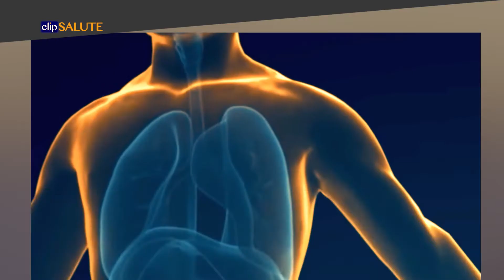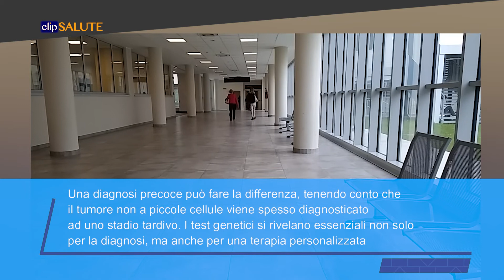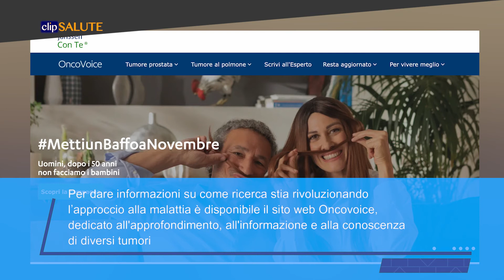Tumore al polmone in aumento tra donne e non fumatori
Il tumore del polmone è il big killer tra tutte le malattie oncologiche, causando ogni anno la morte
di 34 mila persone in Italia, e oltre un milione nel mondo, con numeri sempre più in aumento. Si
tratta della seconda neoplasia più frequente negli uomini (15 per cento) dopo il tumore alla
prostata e la terza nelle donne (6 per cento).
Circa il 20 per cento delle persone a cui viene diagnosticato un tumore al polmone non è un
soggetto fumatore o non è stato esposto al fumo passivo.

Nel video:
Diego Cortinovis, Oncologo medico

Antonio Passaro, Oncologo medico della Divisione di Oncologia toracica dell’Istituto Europeo di Oncologia di Milano

Daniela Curzio, Therapeutic Area Oncology Medical Manager Janssen Italia